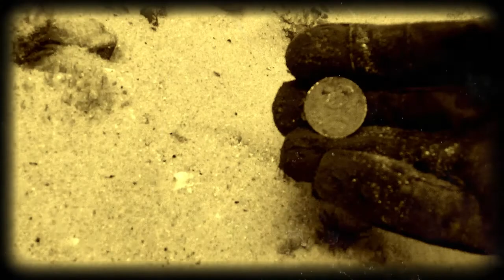Burrill Lake Bridge wheel under the bridge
As some of you know Steve and I went for a dive under the burrill lake bridge. Since the level of the sand has lowered by about a meter it has exposed a lot of the original wooden bridge remains.

One thing I have noticed is an old wheel. It could be off a trolley or a winch. We cleared a bit of sand around it to have a look at how stuck it is. Its impossible to budge by hand and is attached to an axle that goes into the sand.

It looks like the wheel is there to stay and will be covered by maybe two meters of sand once the current bridge and causeway are taken away. If you dive, come and see it while you can.

I will be going back down again in a couple of months to document the changes and maybe have a go at exposing more of the wheel, see what happens.